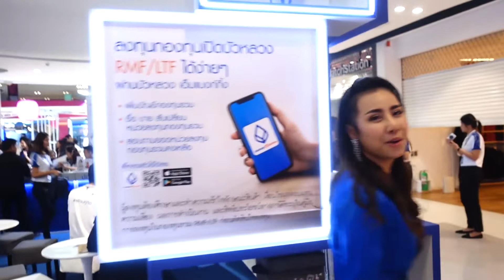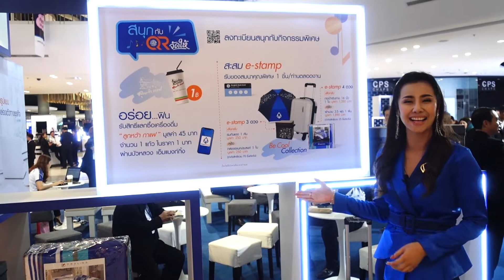พาชมบูธธนาคารกรุงเทพ ในงานมหกรรมการเงินระยอง ครั้งที่ 1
สนุกทุกจังหวะ กับหลากหลายผลิตภัณฑ์ และบริการทางการเงิน
ในงานมหกรรมการเงินระยอง ครั้งที่ 1
ด้วยแนวคิด “Symphony of Digital Life by Bangkok Bank”
สนุกทุกจังหวะ ลงตัวเพื่อทุกโจทย์การเงิน สะดวกทุกธุรกรรมครบวงจร

สอบถามข้อมูลผลิตภัณฑ์/บริการ ขอรับคำปรึกษาด้านการเงินและการลงทุน ตลอดจนสมัครใช้บริการต่างๆ พร้อมรับโปรโมชั่นและของกำนัลพิเศษ
ได้ที่ บูธธนาคารกรุงเทพ ในงานมหกรรมการเงินระยอง ครั้งที่ 1
ณ ลานโปรโมชั่น ชั้น1 เซ็นทรัลพลาซา ระยอง
6 ก.ย. 62 - 8 ก.ย. 62